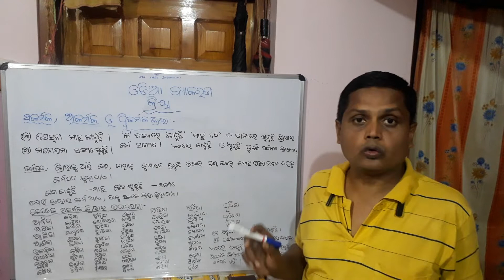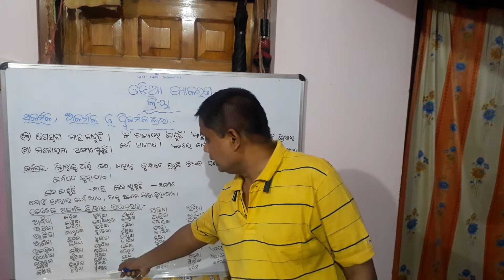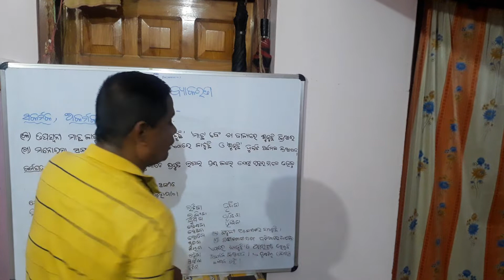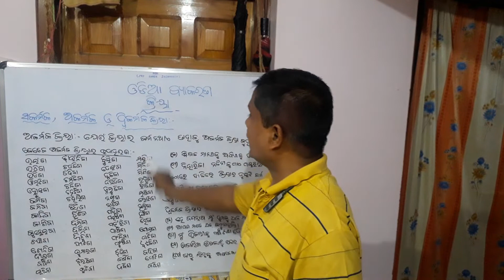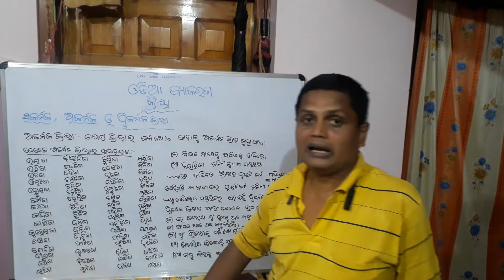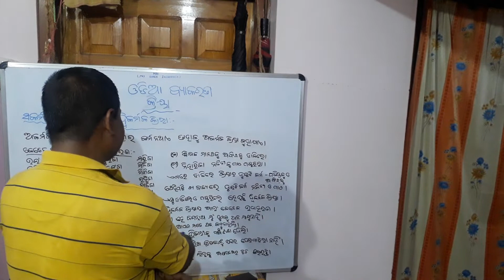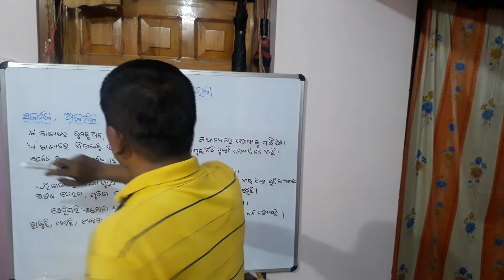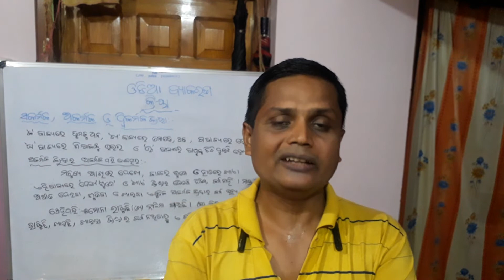Grammar kriya for OPSC OAS orASO